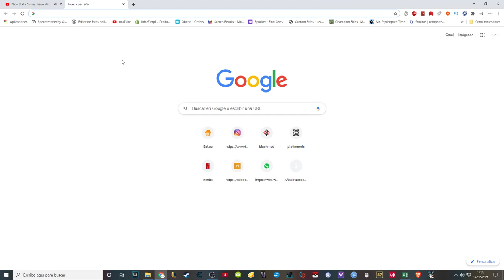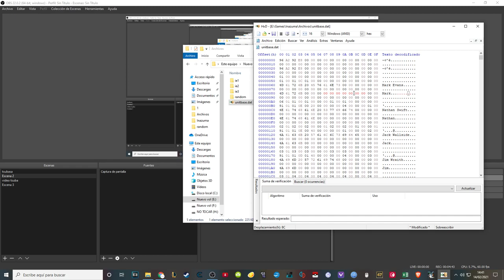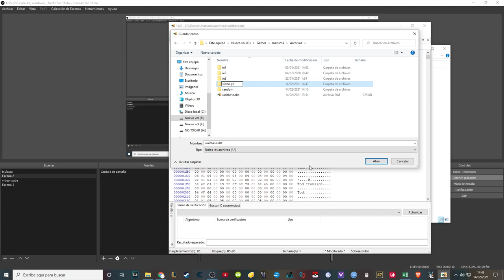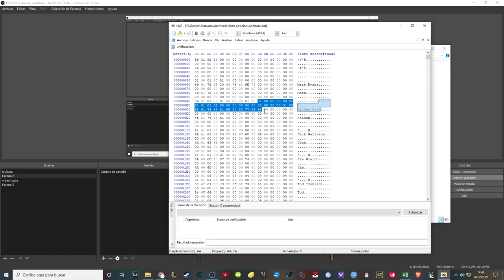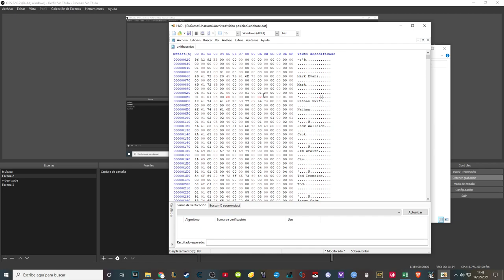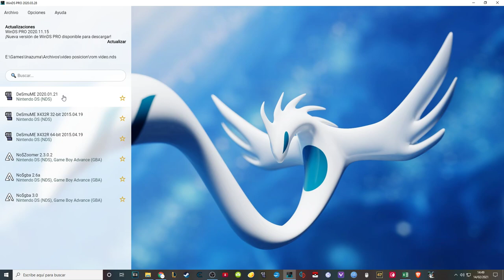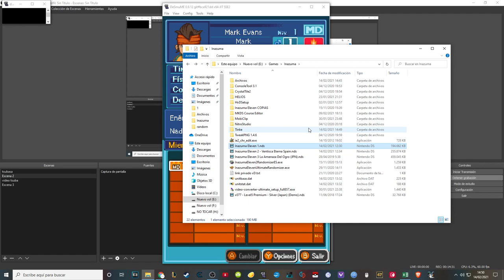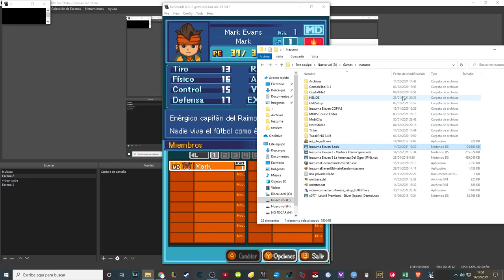Como MODIFICAR ATRIBUTO y POSICION | INAZUMA ELEVEN RANDOMLOCKE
► Numero - Posición
20 - portero
40 - defensa
60 - centrocampista
80 - delantero

► Numero - Atributo
01 - aire
02 - bosque
03 - fuego
04 - montaña